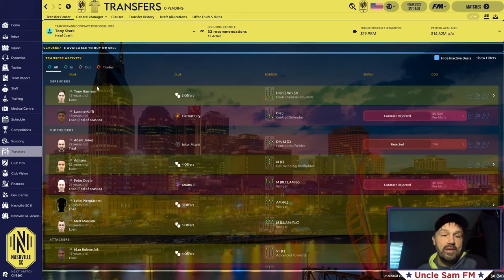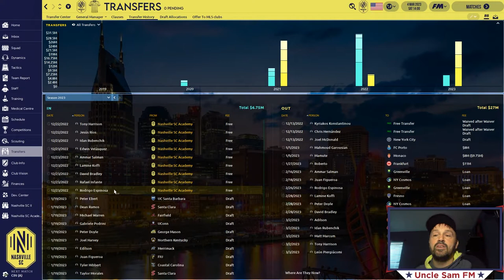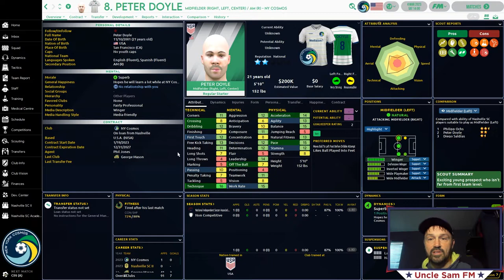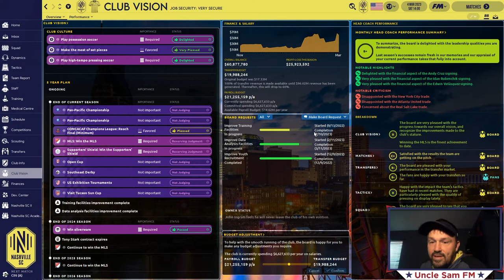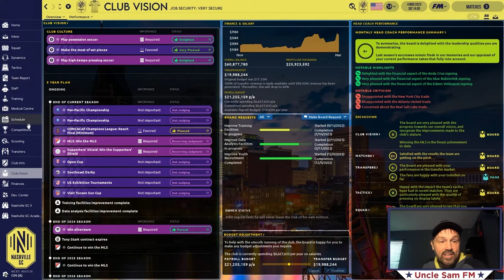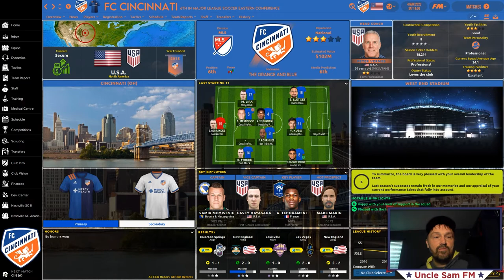Iron Manager FM20 | Episode Mark 38 | First Kick 2023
-Video Description-
A look at at offseason, the 2023 preseason, and a livecomm of the first MLS match of the year